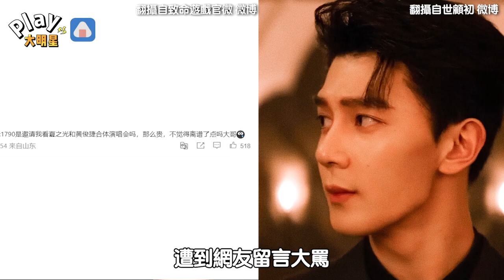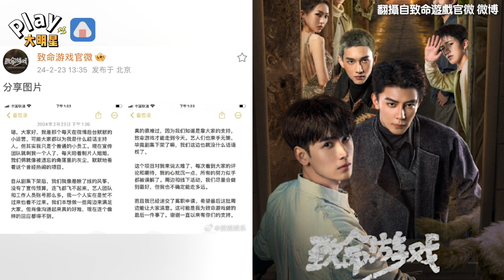【Play大明星】中國BL劇開播2小時就被下架 官方開賣周邊「公然割韭菜」遭粉絲罵到刪文